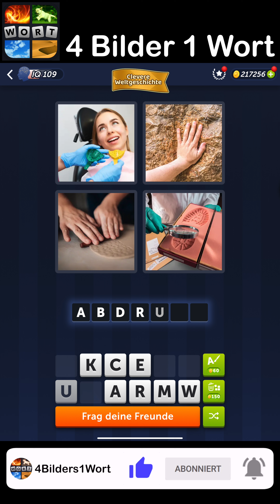4 Bilder 1 Wort - Clevere Weltgeschichte - 28.08.2024 - Lösung Tägliches Rätsel - August 2024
4 Bilder 1 Wort Lösung Tägliches Rätsel + Tägliches Bonus Rätsel Clevere Weltgeschichte August 2024